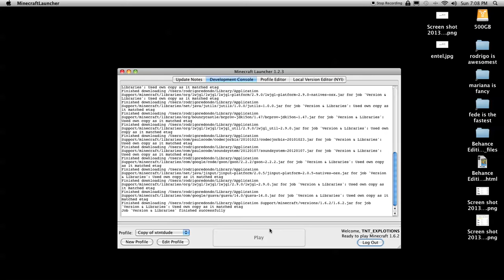minecraft servers lets play ep:1 hide and seek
playing some hide and seek in a server coming up next mc-zones